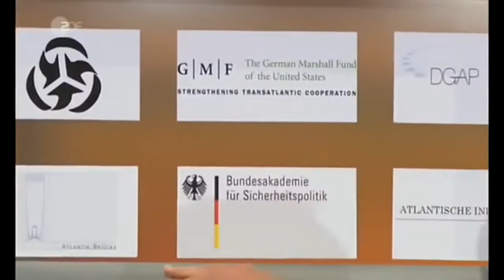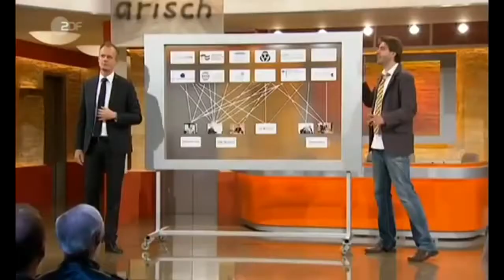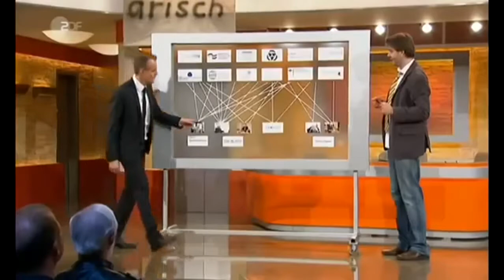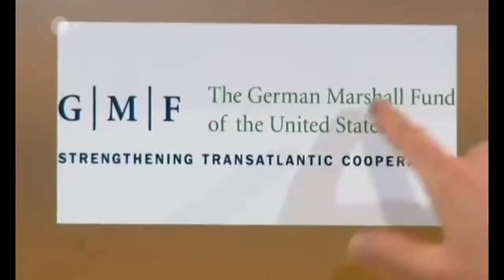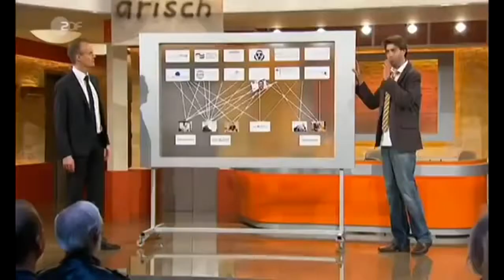Das Netzwerk der korrupten deutschen Journalisten Die Anstalt April 2014